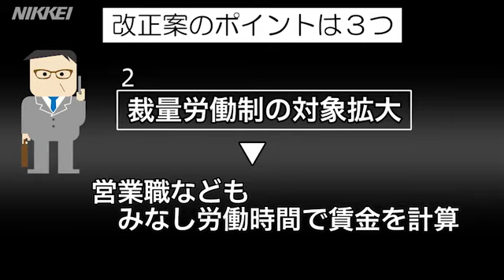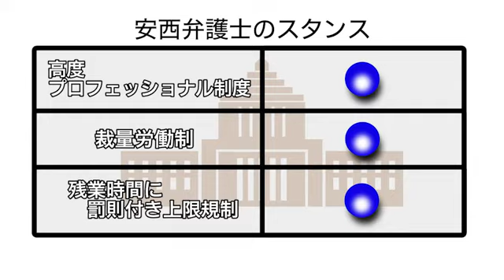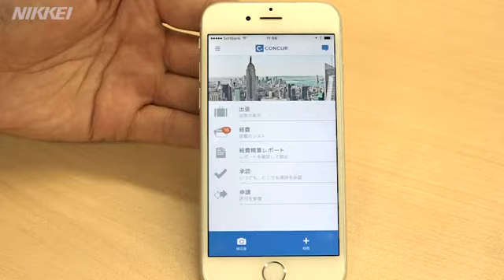30年ぶり労基法大改正 働く人への影響は？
９月下旬の臨時国会への提出を目指し、労働基準法改正案の詳細を詰める作業が始まった。連合と労働法制が専門の企業側弁護士に改正案のポイントと課題、働く人への影響を聞いた。